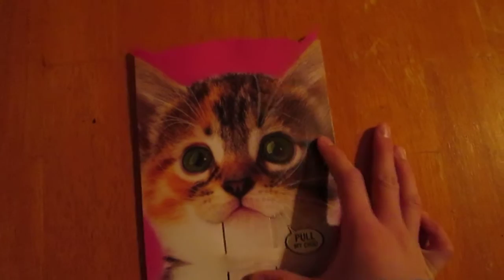Kitty Cat Birthday Card 2015-01-31